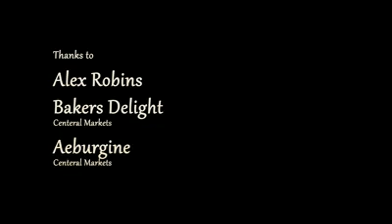لو نعرف معني كلمة الحمد لله